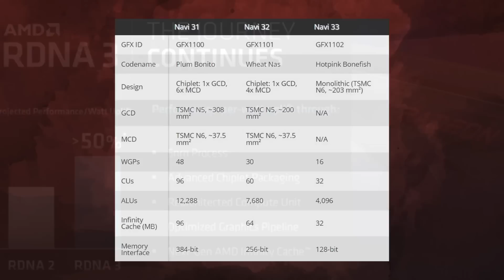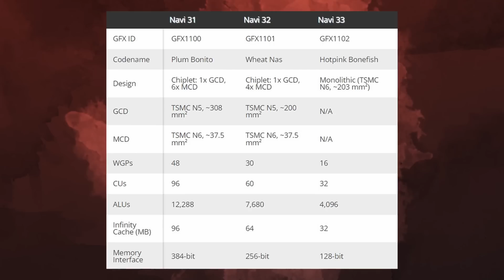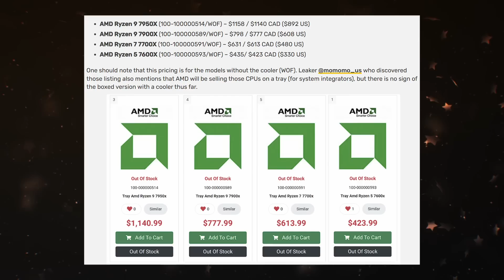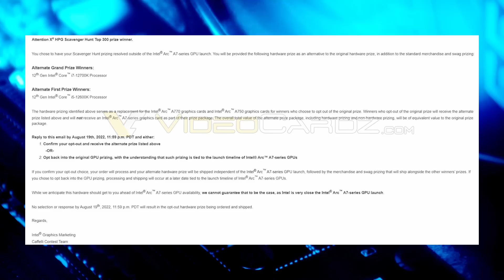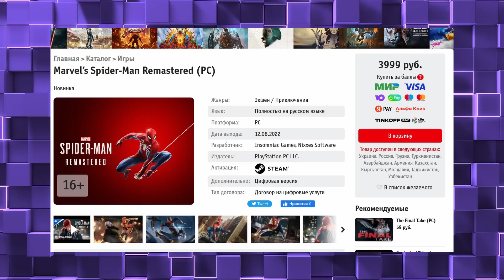Чиплеты AMD в RDNA 3, 330$ за Ryzen 7600X, GTX 2080 в майнинге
Свежая информация раскрывает фишки AMD в новейших видеокартах на архитектуре RDNA 3. В этой серии будет три GPU, а AMD перейдет к использование чиплетов в видеокартах. В тоже время процессор Ryzen 5 7600X появился в магазина с ценником 330$ за версию без охлаждения. А в майнинг ферму была установлена уникальная GTX 2080, которая тонко намекает о том, что Nvidia не планировала переходить на бренд RTX.

0:00 Приветствие
0:11 Подробности про RX 7000
3:12 Ryzen 7000 в магазине
4:14 GTX 2080
5:15 Intel намекнула на цены A750 и 770
6:06 Ноутбуки с водянкой
7:18 Про выход Hogwarts Legacy
8:16 Бука продает Человека Паука в Steam
8:47 Спасибо, друзья!